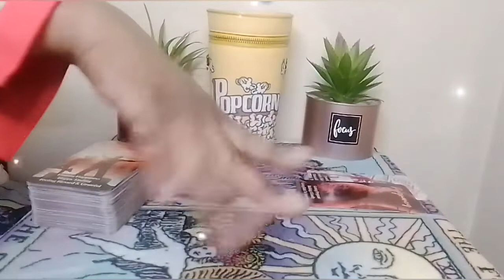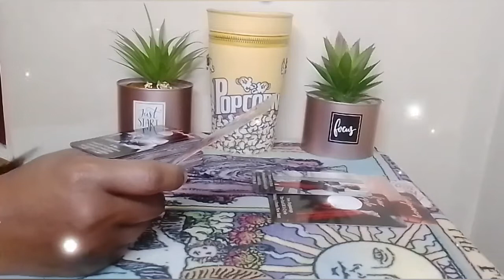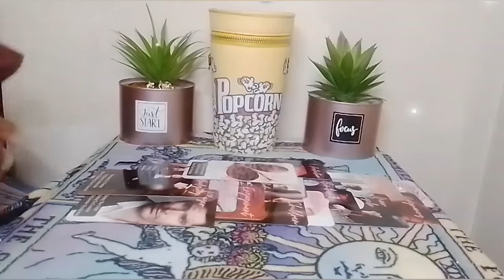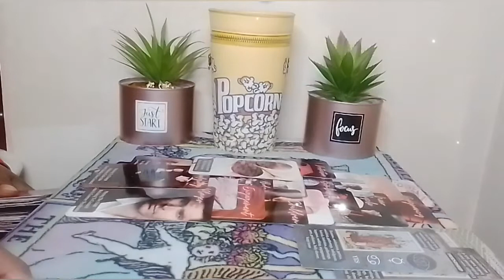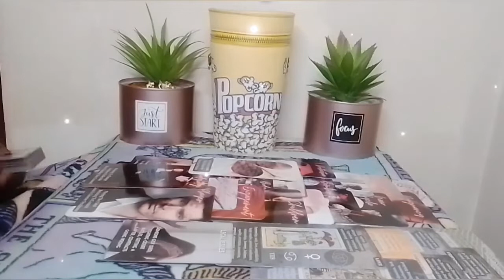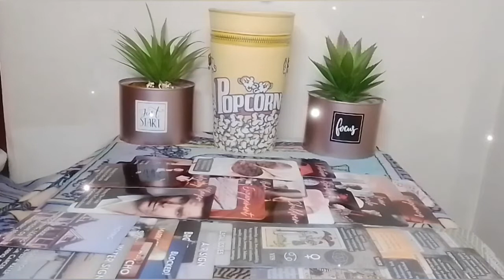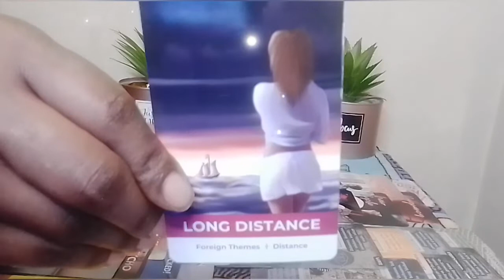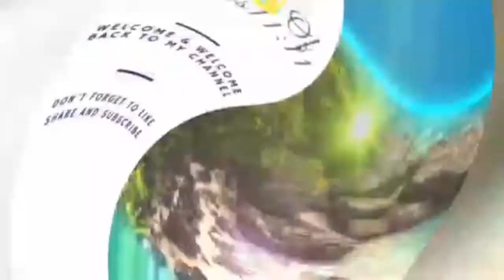Libra♎Singles-Try Not To Cry ♎They Will Cherish & Be Devoted To U Soulmate Energy🥰🥰 November 2022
🙏Thank you for the support 🙏 👇Book a personal reading👇 👉Email: hey everyone👏 hope your enjoying this wonderful day, please if you haven't already take a moment of your time to like share and subscribe, turn your Post notifications on (ALL) so you'll never miss a reading, Take care of yourself, love you guys 💕 $50 on all personal readings special are back for February, without extended, no refunds , payments are upfront to my Cashapp💕 All personal readings are $55 All personal readings with extended is $60 Quickie Readings are $44 one question (yes or no) are $11.11 (serious inquiries only) 👍🏾 Of Wands1111 👉Feel free to send Donations via // Cashapp 👉 👉Receive video delivery 24-48 Hrs 👉disclaimer:// these readings are subjected to (divine timing) not my timing/ you will be guided to these messages when your meant to see it👍🏾 👉if you would like to donate to my channel or tip me my Cashapp info is 👆 donations will be received with love and gratitude, energy will be channeled as well😁thank you guys❤️ keep an open mind that the messages may or may not resonate with all of you 👍🏾 check out other placements in ur chart❤️ Legal disclaimer: I would never send you a request on Instagram Facebook Twitter or any social media platform asking if you want a personal reading or asking you for your cash app or PayPal if someone asks you for the information that is not me report them and block them thank you so very much I love y'all 🙏Welcome to my channel. I am a super Empath/professional psychic Tarot Reader, Healer, I provide & have provided Spiritual Counseling I am a Very powerful Version of the high priestess The sun is my ruling planet I have high vibrational energy & am able to channel different types of energy, I do collective readings general & personal readings for all zodiac signs, I am tapped into the Divine sprit, I have clairvoyance (vision) clairsenitence (Feeling) clairaudience (hearing)  Clairalience (Smells) As well as ESP, I've been reading tarot for quite sometime and ready, willing & able to to share my gifts with you and share all the info you need according to your Tarot Reading. I am hear to help you find the clarity & get the closure you need in your life, love, career, money, family, whatever, you need your spirit guides to assist you, I am able to tap into the spritual realm. I'm am very spritual but I don't do readings for the dead, 👻🤔🙅I don't play with Ouija boards, other than that thank you so much for joining me on my journey and allowing me to help you with yours.